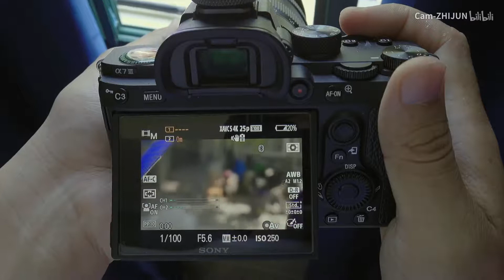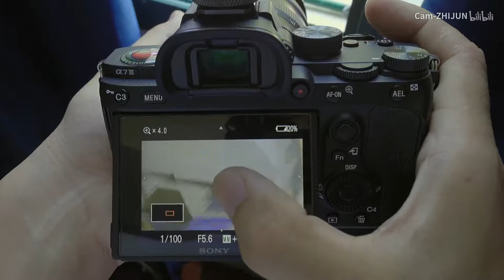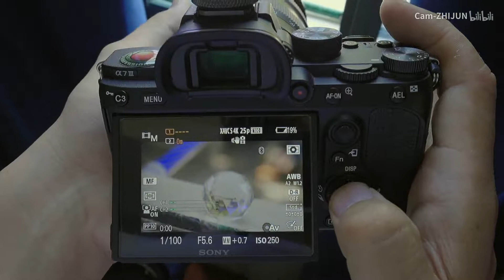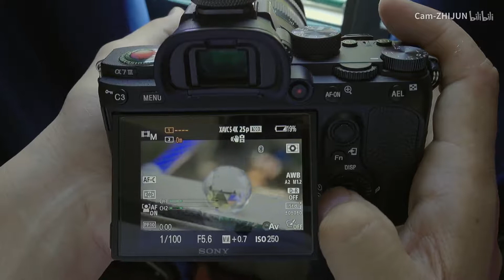【辣骏】索尼A7M3 裸机【如何运用放大操作】 进行精准稳定的【手动对焦】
别说因为电子对焦不好对，就不用手动，别说自动比手动好就不用，我干活一直用，焦点飞掉的场景多得是，提前设置对焦点远没有一把直接拧到位好用